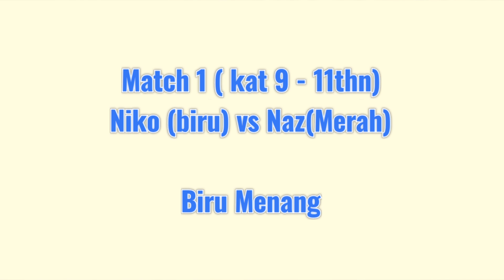Niko join Kyorugi taekwondo kategori 9 - 11 tahun